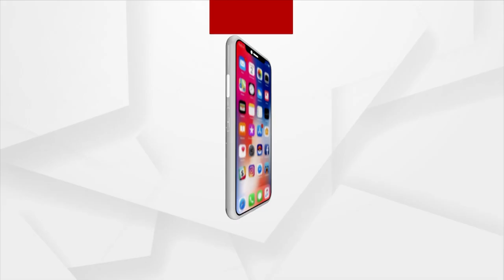We Have Stepped Into The Digital Era Under PM Modi's Govt: Union Minister Bisweshwar Tudu